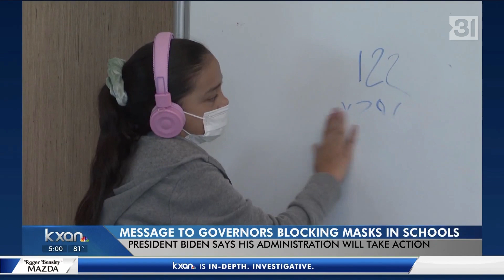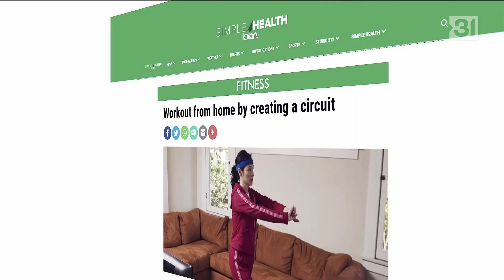KXAN News Today Opens & Promos, 8/19/2021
News opens taken from the Thursday, August 19, 2021 edition of KXAN News Today, the morning newscast on Austin's NBC affiliate (channel 36) owned by Nexstar Media Inc. The opens for the 5am and 6am blocks are included, sandwiching some promos added in for good measure.

Particularly this is being posted because loyal viewer Jim E., who lives in Austin, requested that I post a promo running for KXAN's upcoming coverage of local high school football games that they will be broadcasting on sister station (and local MyNetworkTV affiliate) KBVO. He noted that while KXAN's promos are usually unremarkable, this one really stood out to him and he wanted me to preserve it, so I'm happy to do that. It can be seen at 1:50. I'll admit the song in there is quite catchy.

Since I recorded the morning newscast that day, might as well include the opens as well, since they changed voiceover artists earlier this year from Allan Peck to Steve Kamer, and KXAN really doesn't use proper opens outside of the morning newscasts currently (opting for cold opens on most shows; this has been done since 2015).

Here's your regular reminder that KXAN has been using these graphics since 2011 (making them 10 years old this year, although some in-house modifications, such as the lower thirds, were added in 2015). They have not aged very well, but were awesome at the time they debuted. As far as I know, there are no plans to replace these any time soon, last I heard. However, they are using a Nexstar-designed ticker with a font changeout to Futura (to match the rest of the graphics) from the default Lato.

Music is 360 from Stephen Arnold Music. I much preferred the Identity package on the station and thought they worked with the graphics better and just fit the station and market better. However, a new CSD wanted to make a change in 2015 and opted for 360. Also, to be fair, Identity has not been updated since its 2007 release while 360 has had several updates since its original 2006 release (I believe this open cut is one of those updates).

KXAN is presently the market leader in Austin and has held that spot since the mid-90s after previously being the solid runner-up to traditional market leader KTBC. Since then, KVUE (perennial third) has also eclipsed KTBC to where they are usually the second place station (but sometimes beat KXAN in some time slots). KTBC and KEYE regularly trade third and fourth; this is largely due to a by-product of the 1995 switch and resulting viewer confusion that KTBC was never able to recover from, while KEYE never had a consistent product or team until Sinclair took over. They finally seem to be stable with their CBS Austin team, brand, and product. But, it's hard to attract new viewers these days so it maybe too late for them to make an impact.

It should be noted Nexstar used to "manage" KEYE from 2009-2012 and canceled that station's morning newscast and replaced it with a simulcast of a local radio show to cut costs (Sinclair promptly restored a morning newscast when they took over, to their credit). On the other hand, Nexstar has largely kept KXAN status quo since their 2017 purchase of the station from longtime owners LIN/Media General, which is to their credit since KXAN has the best newscast in Austin in my opinion.

Anchored by Sally Hernandez, Tom Miller, and weather from meteorologist Kristen Currie.